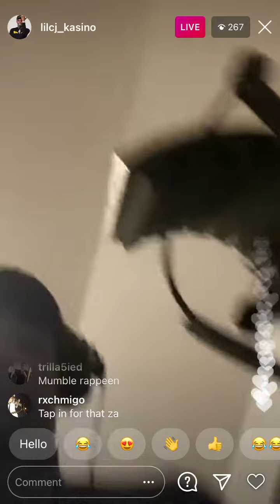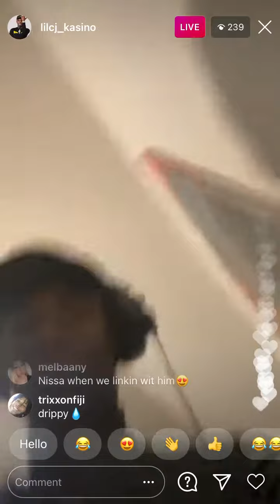Lil CJ Kasino on IG live while recording